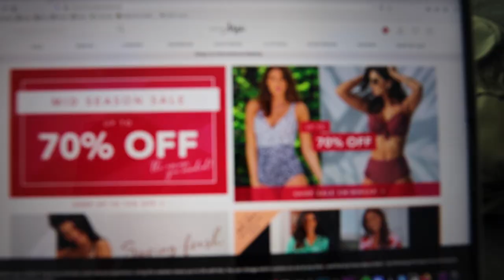Lingerie Photoshoot // Working from home as a model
On today's vlog I'll take you guys with me on a photoshoot for a lingerie brand at my house :) Hope you enjoy the behind the scenes of modeling from home!